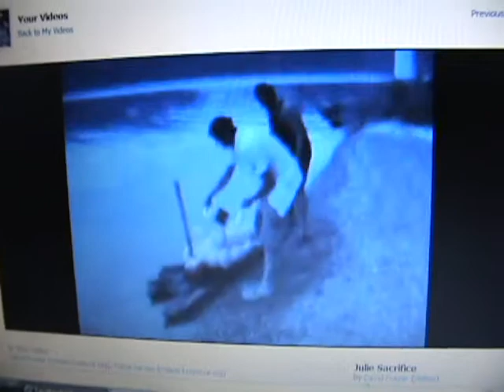Houseboat funny compilation_0001.wmv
Dave Houseboating short, audition